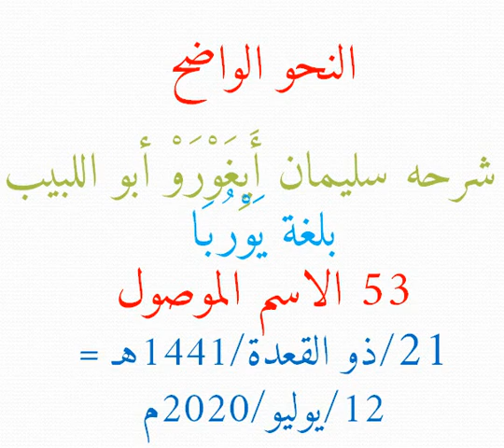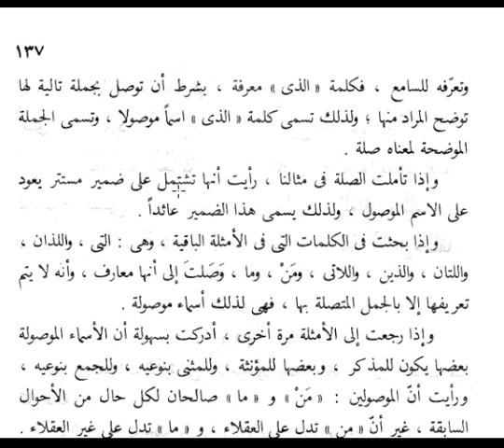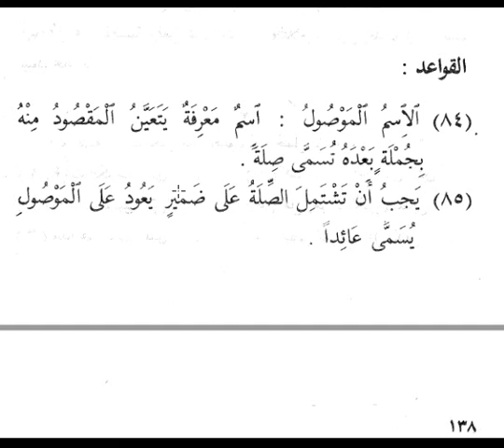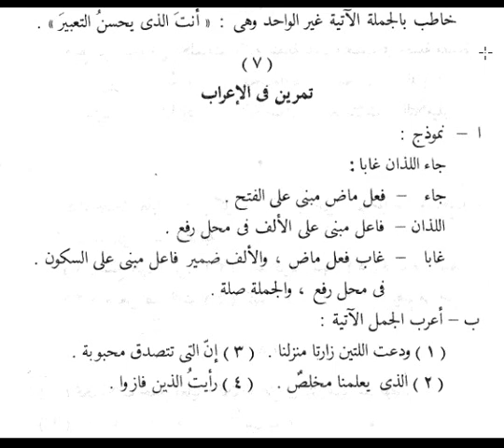53 النحو الواضح - الاسم الموصول- بلغة يَوْرُبَا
53 النحو الواضح - الاسم الموصول- بلغة يَوْرُبَا